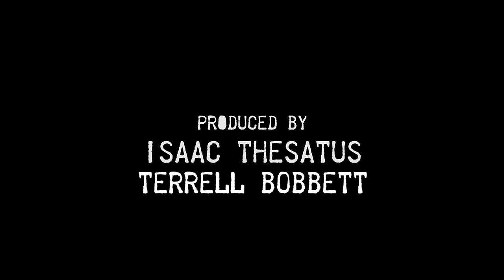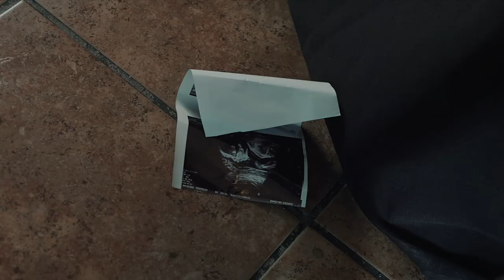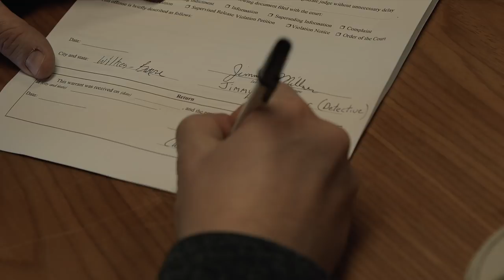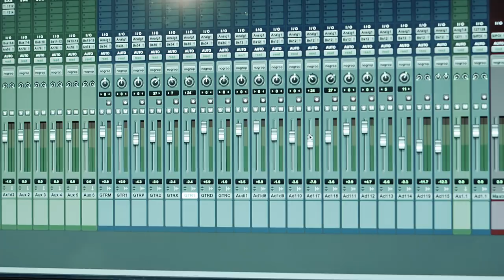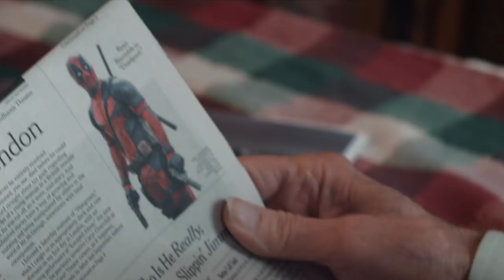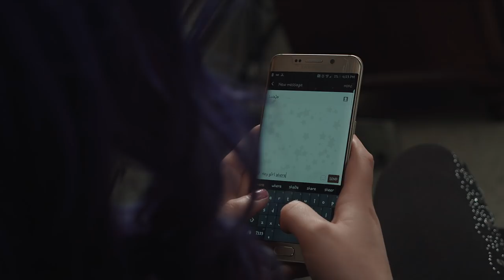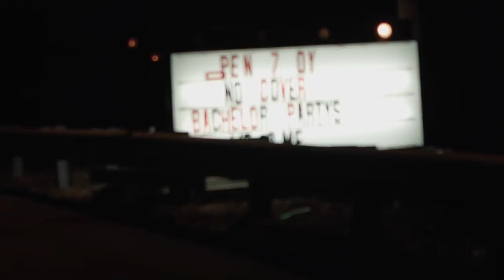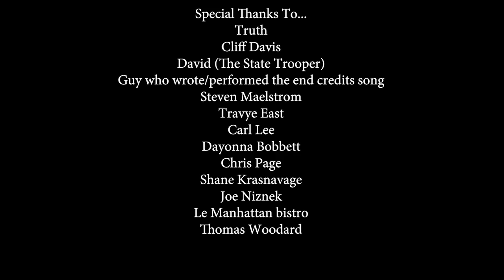The Barre Ep 6 “Retribution”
-SEASON FINALE- Flip pays Bones a visit. The walls close in on Detective Grimes. A new hustler comes into town.